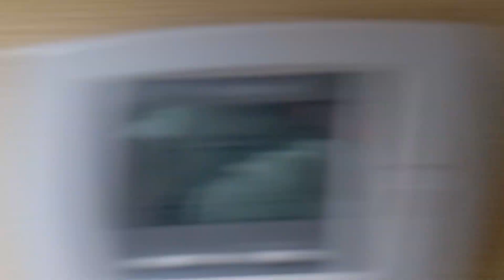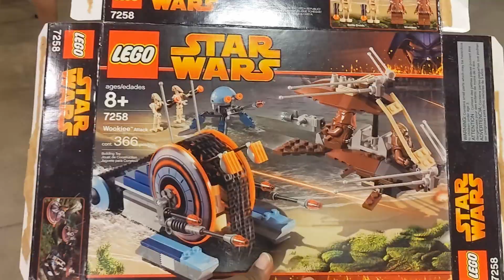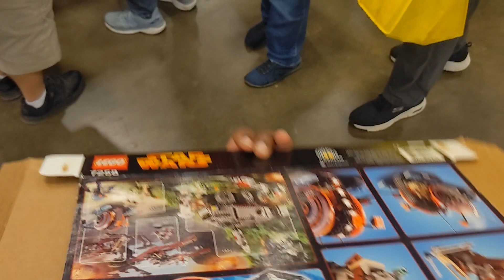Brickfair Virginia 2023 Vlog #2 Things Got A Little Violent....